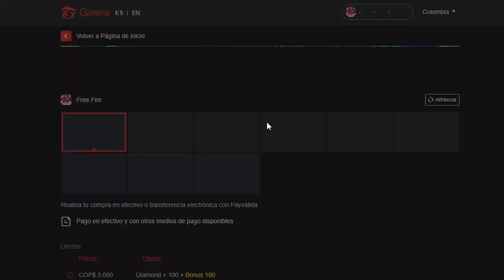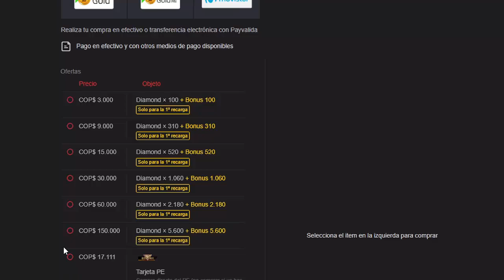EVENTO TORRE ANGELICAL ¿Como Funciona? PRECIO RECARGA ANGELICAL Y DOBLE DE DIAMANTES - FREE FIRE